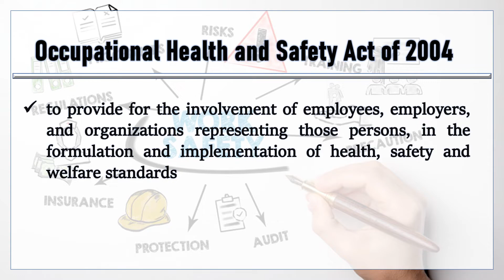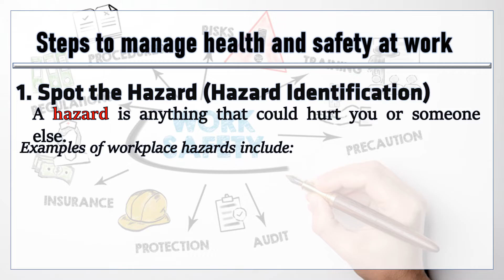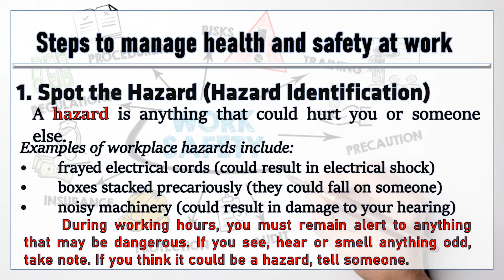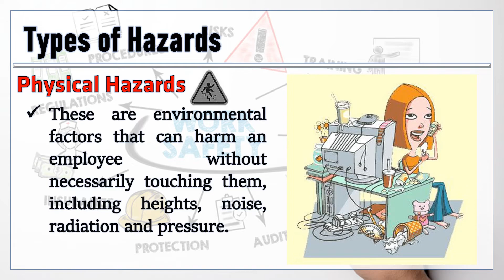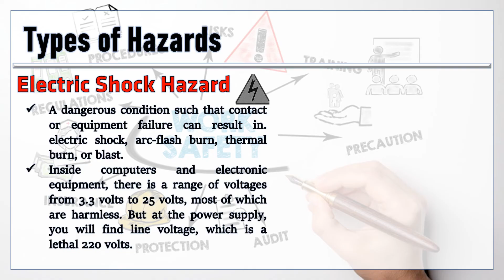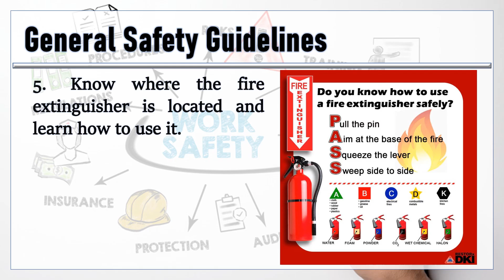Occupational Safety and Health | ICT - Illustrations Quarter 3 Module 1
I will give it for free to be use for all my DepEd family.